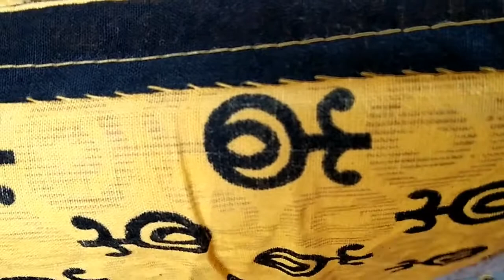घर पर तुरपाई कैसे करें,kapde per turpai kaise karen,How to do turpai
नमस्कार इस विडियो मे हम आपको बताते है आप अपने घर पर तुरपाइ कैसे करें। तुरपाई करने का तरीका आप अपने घर पर सिलाई सीख सकते है आसानी से हम छोटी चीज स शुरुआत कर सकते हैं अगर आपके कोई भी सवाल हो तोआप हमसे कमेंट म पूछ सकते हैं।